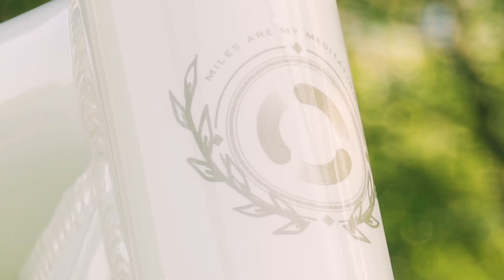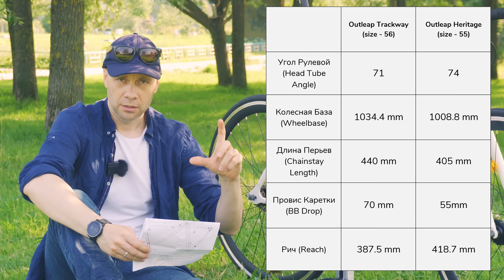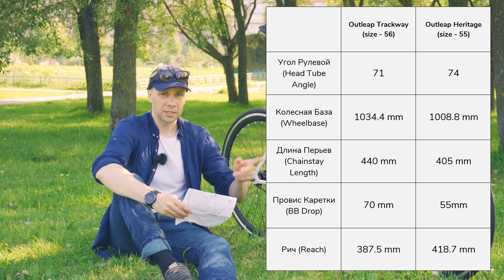Fixed Gear. OUTLEAP HERITAGE 2022. Абсолютный Хит!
Сегодня на обзоре абсолютный хит среди недорогих фиксов/городских/дорожных велосипедов - outleap heritage! За свои деньги как мне кажется это просто прекрасный вариант на сегодня, все подробности в ролике.
Что внутри:
00:00​​ - Вступление и красоты
00:41 - Важные слова перед началом
02:59 - Почему это хит?
06:10​​ - Вес и цена
11:02​​ - Подседел, вынос, руль, седло
15:12 - Рама, вилка, зазоры
18:34​​ - Колеса
22:07 - Звезды
23:21 - Тормоз
24:26 - Дизайн
27:46 - Геометрия
31:33 - Педали
33:50 - Итоги
Где еще найти канал 26 Колесо:
Мое оборудование:
Объектив:  Sony 16-50mm f/3.5-5.6 (SELP1650)
Микрофон 1: Boya BY-M1
Микрофон 2: Holyland lark 150
Экшн камера: GOPRO 11, GOPRO 8
Штатив: Benro IS05
Стедикам: FEIYU TECH g6 plus
Монопод: ULNZI MT 44
Дрон: Mavic MINI